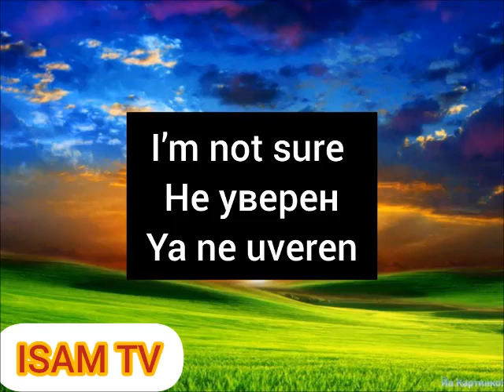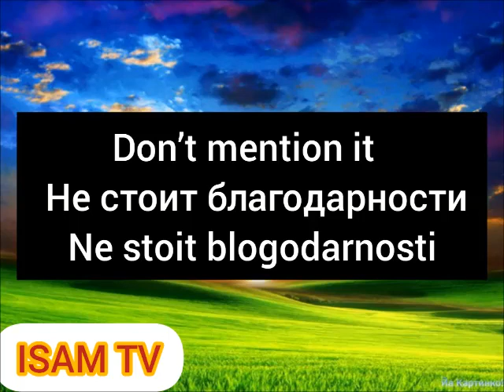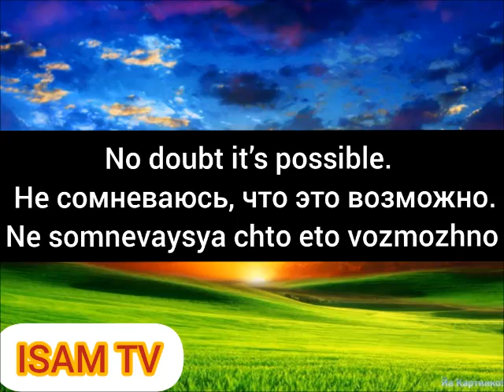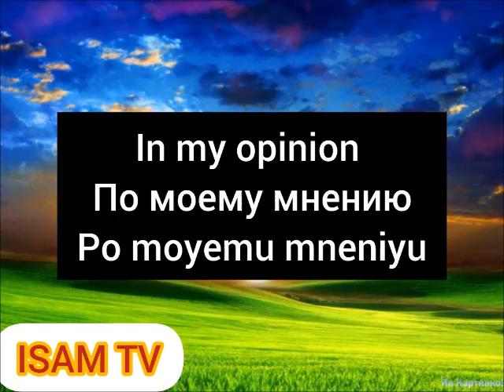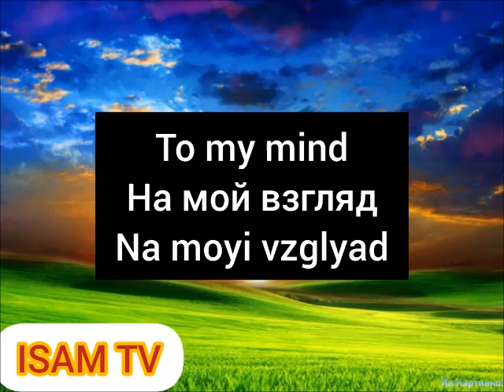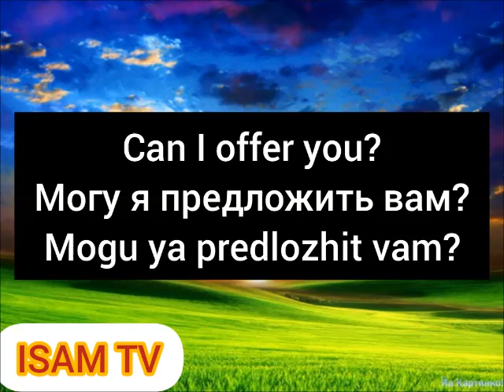Super and Easy communication skills Супер и простые навыки общения